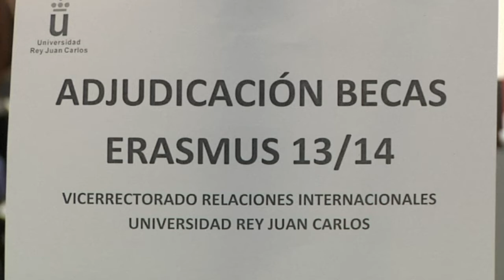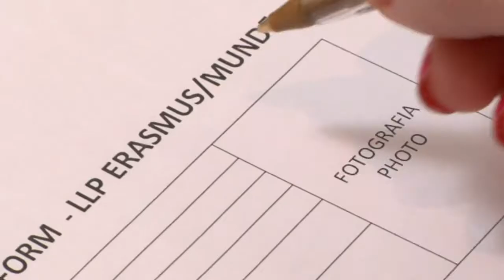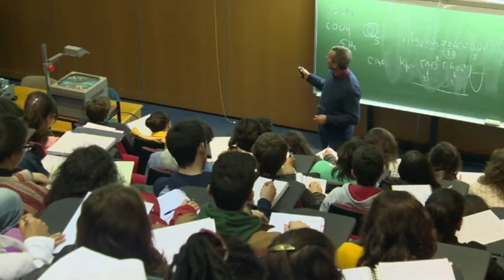Erasmus + : More money for more mobility in education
ALDE MEPs Morten Løkkegaard and Rebecca Taylor explain the importance of Erasmus + Programme and the benefits for students.

"In times of austerity we have to invest whatever we can possibly afford in education. The 40 % budget increase for the new Erasmus+ programme shows that the EU understands that principle more than ever," says liberal MEP Morten Løkkegaard (Venstre, Denmark), ahead of the adoption of the new Erasmus+ programme by the European Parliament during November 2013 Session.

Løkkegaard, vice-chair of the Culture Committee and since many years involved in the battle to strengthen and promote the popular Erasmus programme, welcomes the significant improvement of the existing exchange programmes. The new Erasmus+ scheme is the streamlined and simplified version of the EU's Lifelong Learning Programme covering Education, Training, Youth and Sport. Erasmus student mobility, as part of the Erasmus+ programme, will obtain the biggest share of the budget of the new programme, with almost 15 billion Euros.

However, for Løkkegaard, it is important to take the success of the programme to the next level.
"It's important not only to look at quantity, but also quality, in order to further improve this programme. We need to take a close look at what the students learn and what qualifications they get from their studies abroad"

"Student mobility is a key contributor to helping students find the most suitable education. Moreover it ensures that Europe has the graduate skills it needs to stimulate growth and improve its competitive position.
The Erasmus+ mobility programme shows how the EU can bring important added value to national education strategies. Cross-border mobility and experience are essential to the functioning of the European labour market and will ultimately drive economic growth. Work and study abroad offers many advantages - especially in the context of the economic crisis."

For over 25 years now, Erasmus has been a trademark of the European Union, providing an opportunity for nearly 3 million young people so far to experience learning or taking an internship abroad. 63% of the new Erasmus+ budget will be used for 4 million students, staff, teachers and trainers to learn abroad over the next 7 years. For the first time, the programme will expand its geographic reach beyond Europe and its neighboring states.
The improved programme will furthermore allow for easier access for students and teachers.